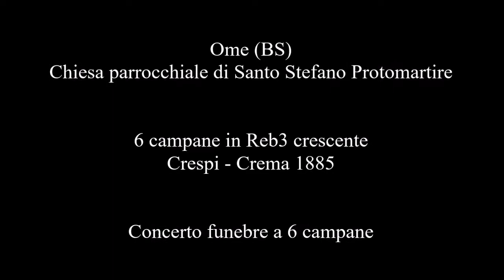Le campane di Ome (BS) - Concerto funebre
Ome (BS)
Chiesa parrocchiale di Santo Stefano Protomartire.

6 campane in Reb3 crescente
Crespi - Crema 1885

Concerto funebre a 6 campane in occasione della santa messa tenutasi al cimitero, nel giorno della commemorazione dei defunti.

Tale concerto, durante l'intero anno, viene utilizzato solo in questo giorno ed è stato registrato da Gabriele (che ringrazio anche per questa ripresa).